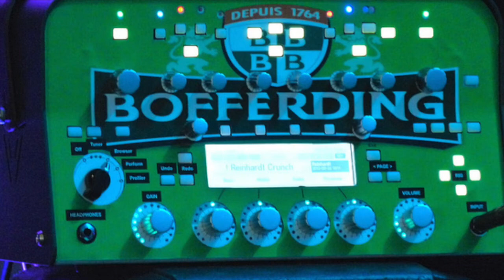Knuckles in my face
De La Mancha